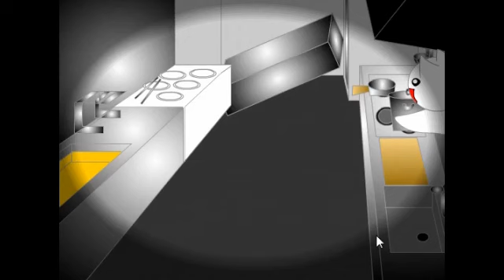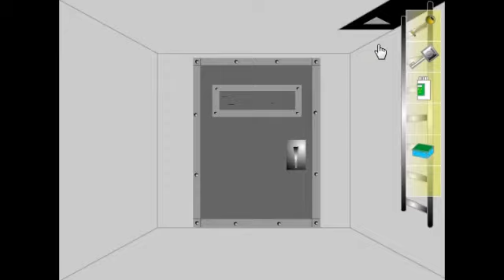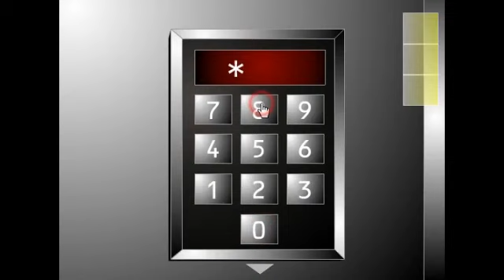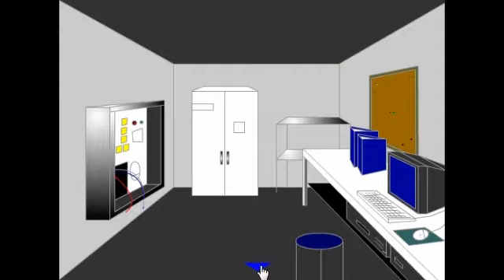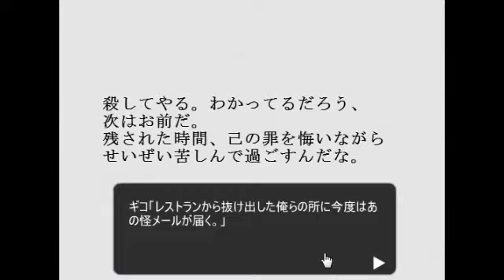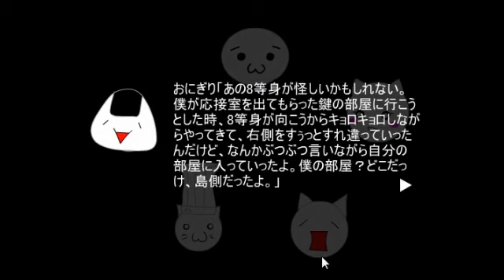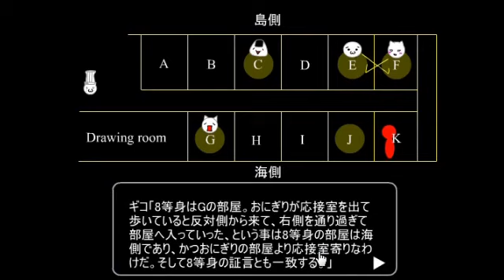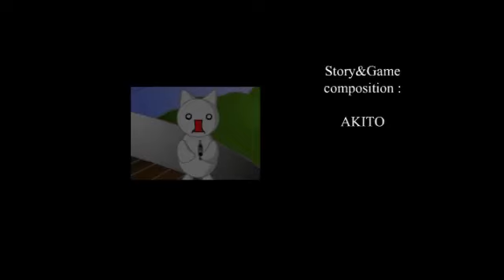密室船（2chAA系Flashゲーム）